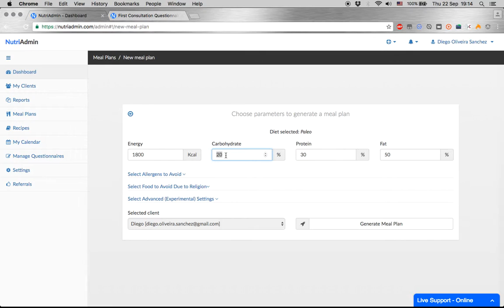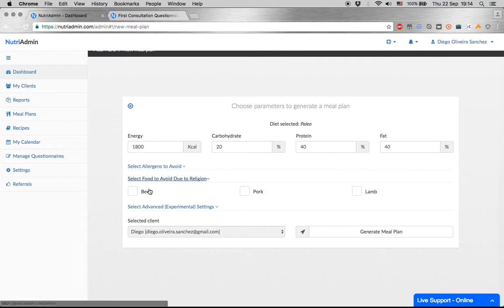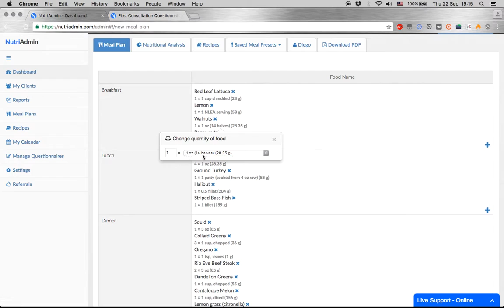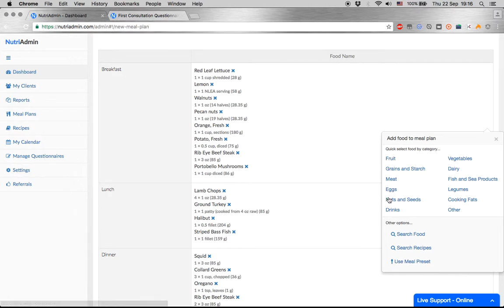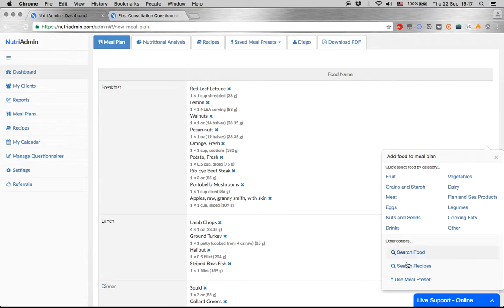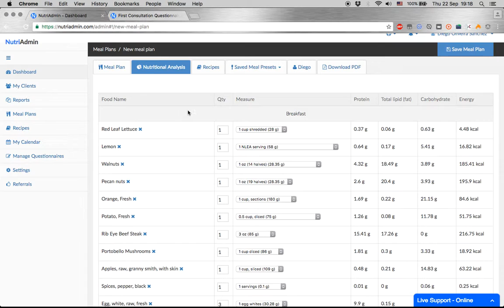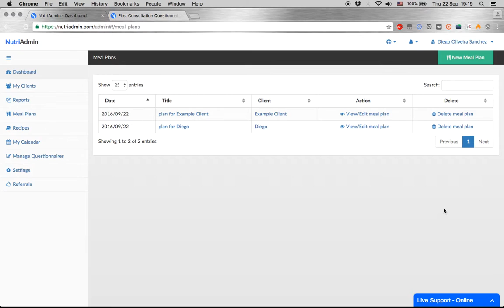Meal Planning Software for Nutritionists | NutriAdmin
Generate professional meal plans for your clients with a few clicks in NutriAdmin. Choose macronutrient content, allergens to avoid, and select from popular diet plans to generate your plan. Include nutritional info effortlessly, and add recipes to the mix.